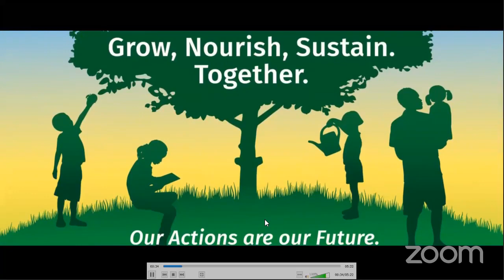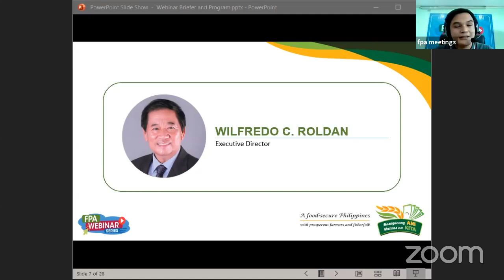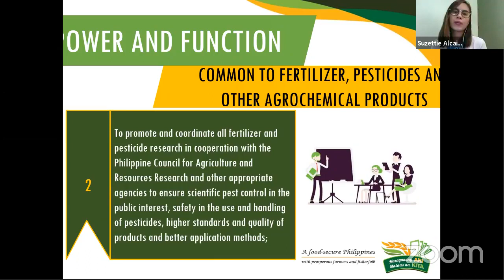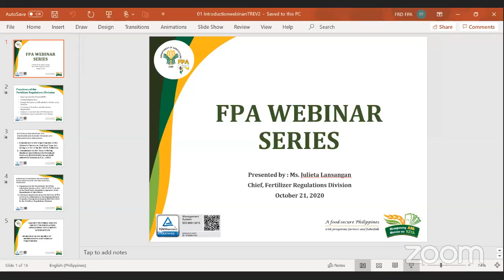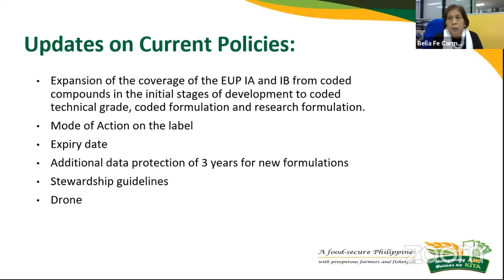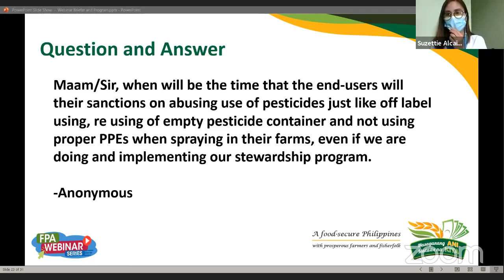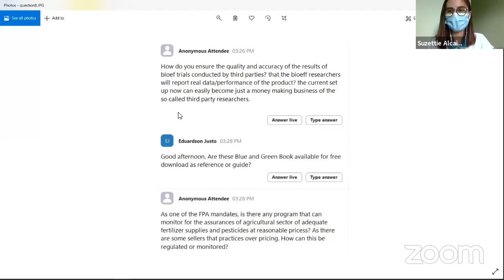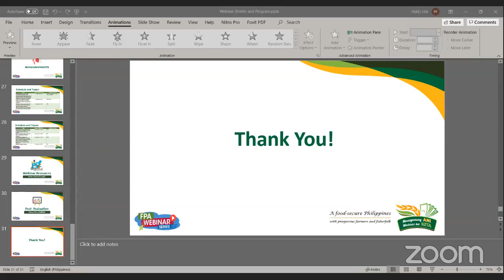FPA Webinar Series Season 1 - Episode 1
WATCH: FPA Webinar Series Episode 1 with topics on FPA Mandate and General Functions and Changes/Amendments in the Regulatory Policies and Implementing Guidelines for Fertilizer (Bluebook) and Pesticide (Greenbook).